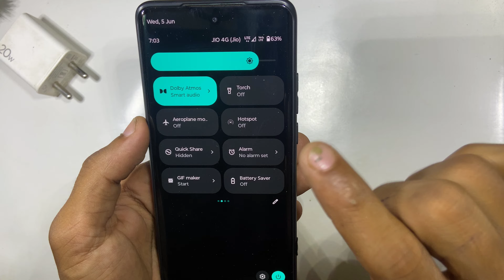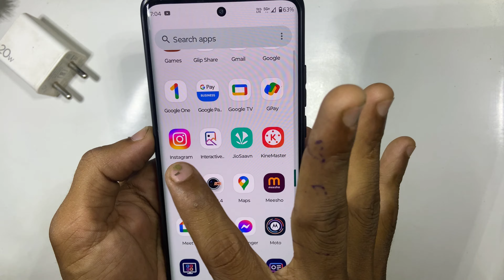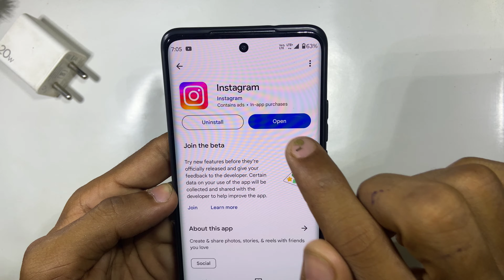instagram open nahi ho raha hai | instagram nahi khul raha hai | instagram open problem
Your Queries -
instagram open nahi ho raha hai
instagram nahi khul raha hai
instagram open problem
instagram chalu nahi ho raha hai
instagram open nahi ho raha hai to kya karen
instagram open kyu nahi ho raha hai
instagram nahi chal raha hai
instagram open na ho to kya kare
instagram nahi chal raha kaise chalayen
instagram khul nahi raha hai